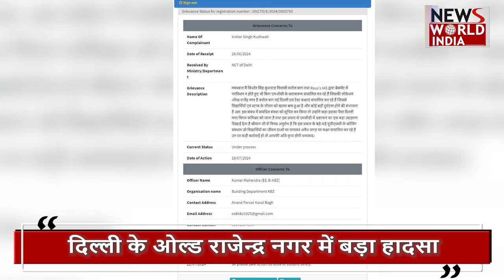आखिर 3 स्टूडेंट्स की मौत का जिम्मेदार कौन ? RAJENDRA NAGAR | ACCIDENT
In fact, a very painful incident came to light on Saturday evening in Old Rajendra Nagar, a posh area of ​​the capital... Three students died due to dirty drain water suddenly entering the basement of a renowned IAS coaching center... Among the dead were two girl students and One student is involved... The three students who lost their lives were from Kerala, Telangana and UP...